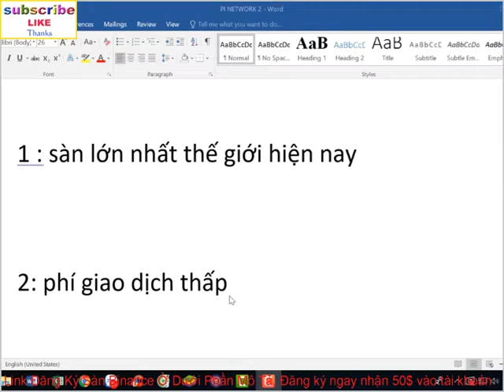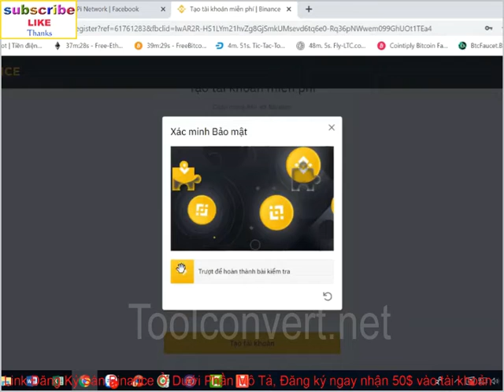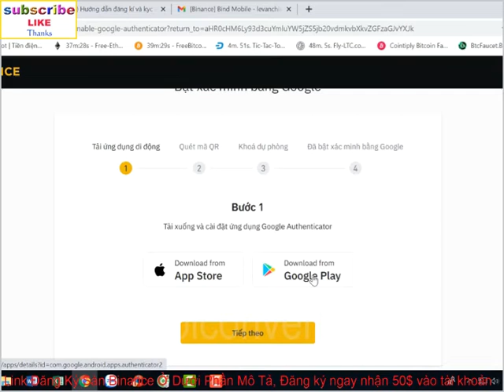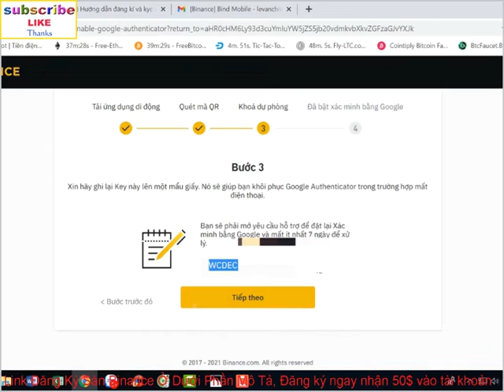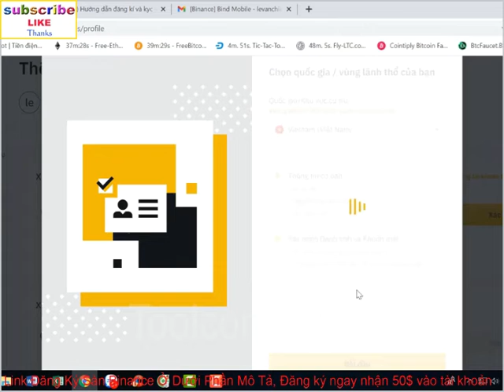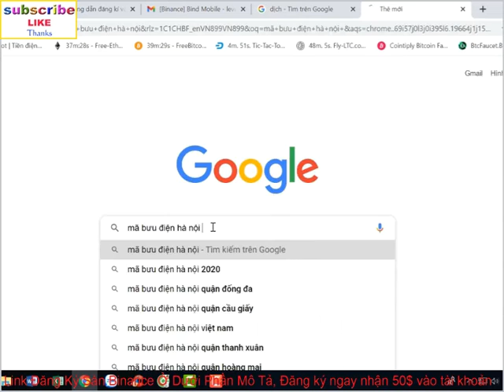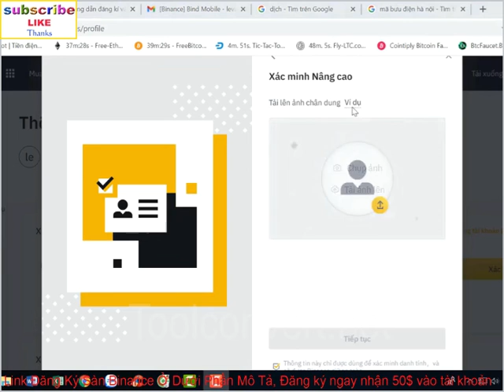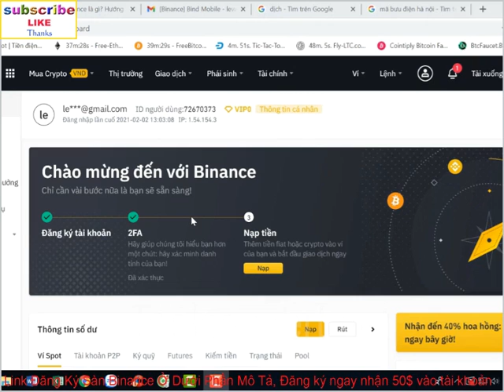Cách Đăng Ký Tài Khoản Sàn Binance Bảo Mật Và Xác Minh Kyc Mới Nhất 2023